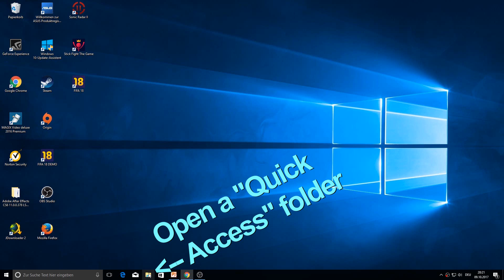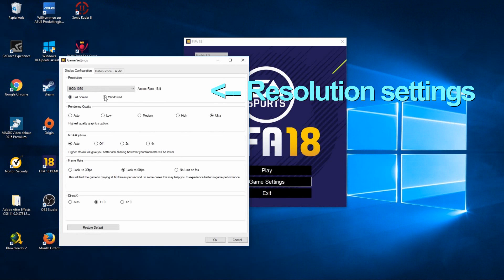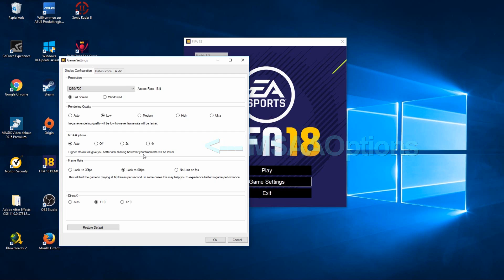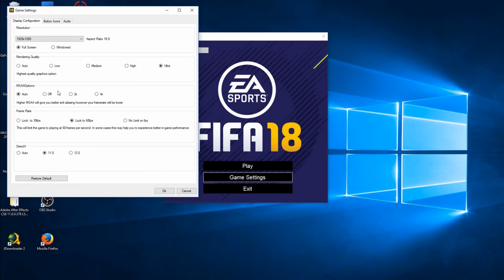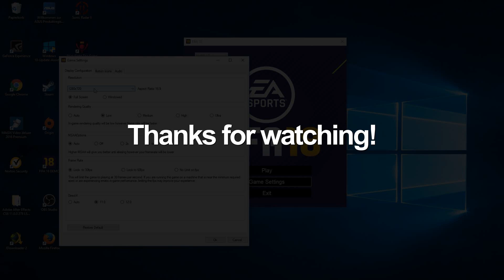Fifa 18 - How to change Graphics Settings (on PC)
Now I show you how you can change the graphics settings on PC in Fifa 18! I hope the video can help you.

Short explanation for all of you, who can't open the Fifa Pre Menu:
Go to C - Users - "Your Name" - Documents - Fifa 18 --- Open "fifasetup"

0 = first selection | 1= Second selection | 2=Third selection | 3= Third Selection | 4= Fourth selection

GameSkiller